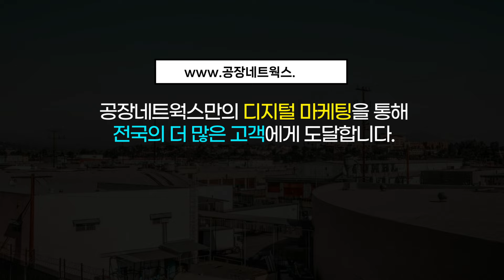전국 대형공장창고임대 물류창고임대 (야드넓고 대형차량 진입 가능)10092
매매 · 임대 전문 서비스 제공!

최적의 대형물류창고 임대!
넓은 앞마당과 동영천IC 3분 거리!"

지금보이는곳은 경북 영천 언하공단입니다.

동영천IC 바로 인근에 귀한 대형평수대로 물류창고및 조립제조로 적합하며
임대료가 저렴한 건물 2000P 임대件입니다.

동영천IC에서 불과 3분 거리에 위치해 있어 교통이 매우 편리합니다.
임대 면적은 총 2000P으로 구성되어 있으며, 건물은 580P, 700P, 520P, 200P으로 나뉘어 있습니다.
이 매물은 물류창고, 조립공장, 가구 창고, 자동차 부품 창고 등 다양한 업종에 적합하며

현재는 공실 상태로, 입주가 즉시 가능합니다.
1988년 12월에 사용 승인을 받았으며, 주차는 20대이상 가능하고
또한, 주출입구 기준으로 동향을 바라보고 있어, 일조량도 충분합니다.

층고는 4미터고 동력 290Kw가 설치되어 있어 작업에 최적화된 환경을 제공합니다.
특히, 앞마당이 넓어 총 950P에 달해 앞마당을 넓게 사용하는 업종이면 더욱 유리할것 같습니다.

임대 조건은 보증금 2억 원에 월세 2천만 원이며, 분할도 가능합니다.